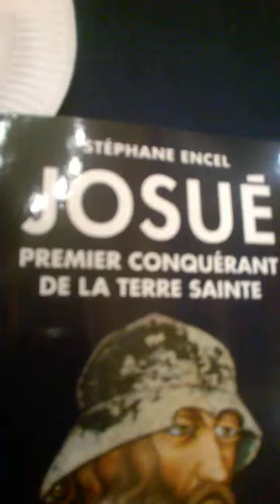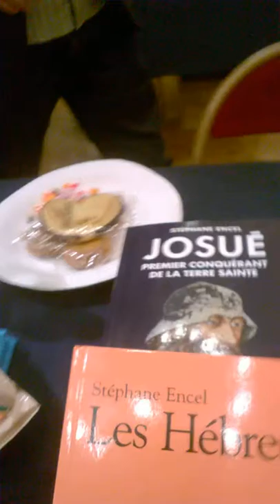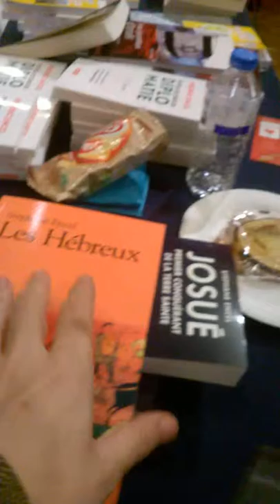Stéphane Encel, Josué et la première conquéte. pour Hébraïque Télé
Salon des Ecrivains des  Bnei  Brith . Mairie du XVIe arrondissement 2016